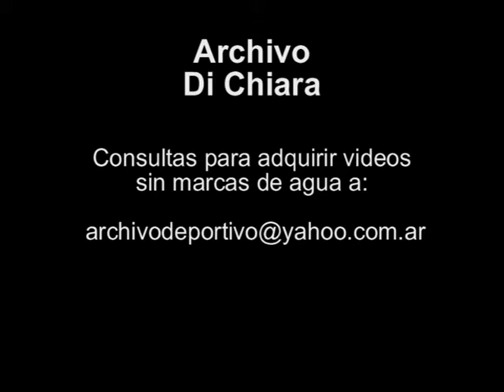Eduardo Duhalde - reparacion y transferencia de escuelas 1991 UG-2851 - DiFilm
Fecha: 10/10/91
Duración:
Código: UG-2851